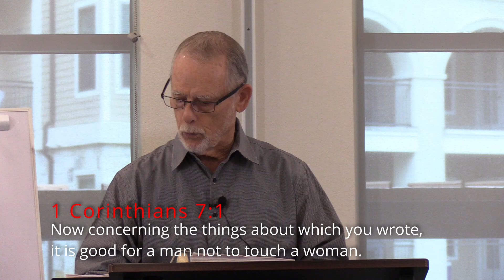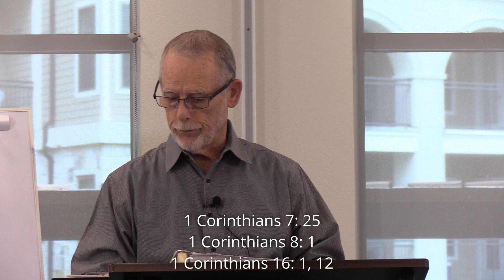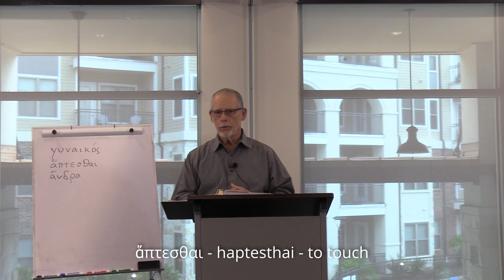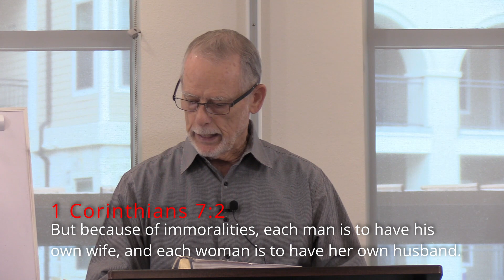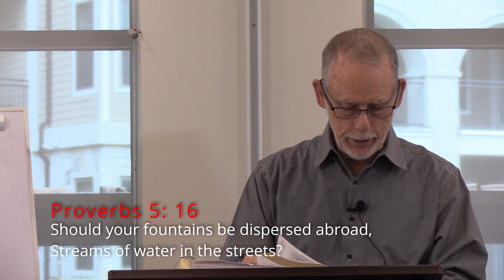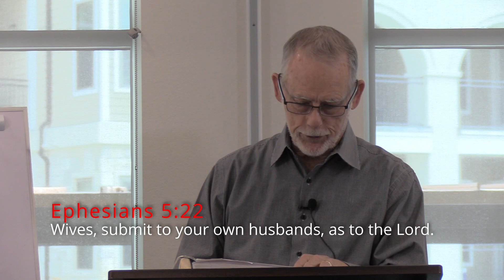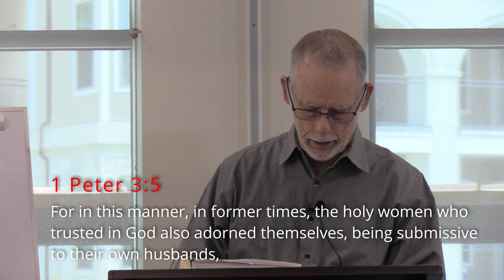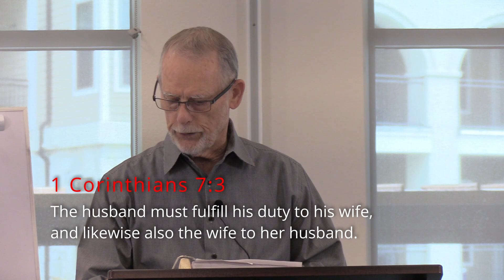Mike completed the study in Chapter 6 and now we begin the study in Chapter 7 of 1 Corinthians.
There is a lot to digest from 1 Corinthians Chapter 7. Find out what the Bible really says.